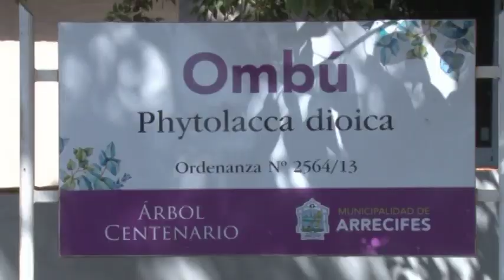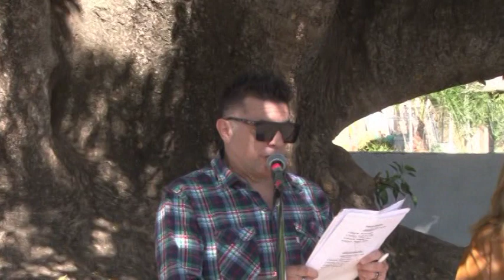Fiesta del Ombú y el Caballo Criollo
Acto Protocolar Parte 1